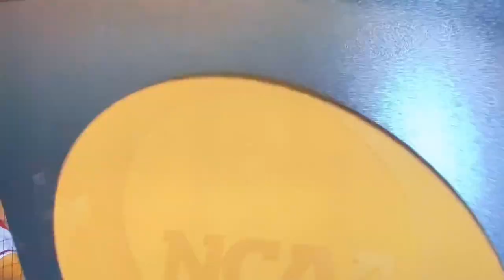Katelyn Caneda Nebraska Husker Softball Highlights Kate Caneda